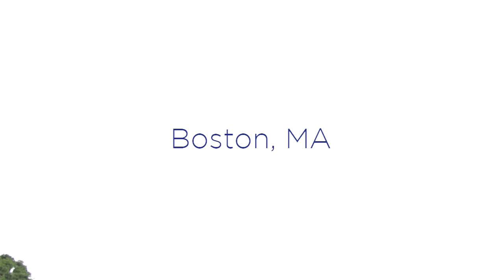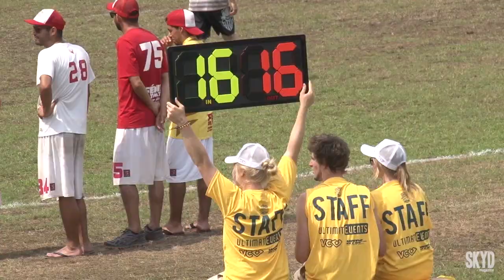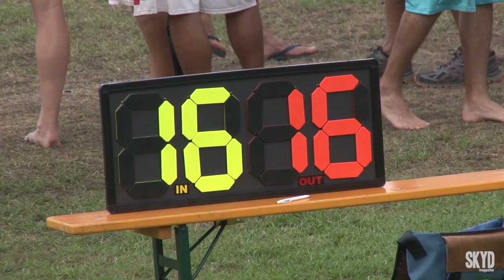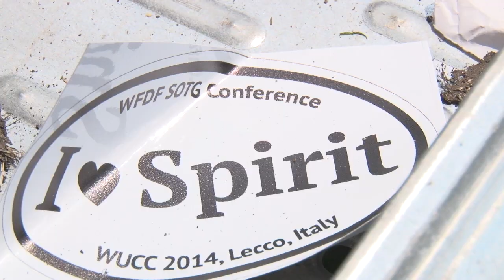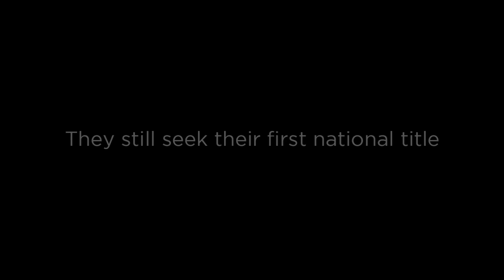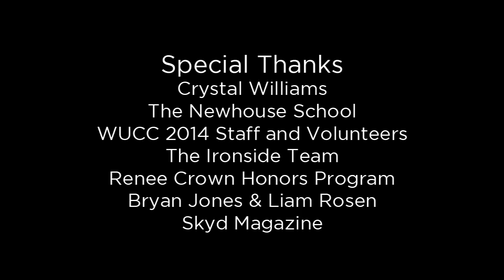IRONPRIDE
Skyd Films is proud to present IRONPRIDE -- a documentary by Charles Reiff. IRONPRIDE tells the story of Boston Ironside's journey at the 2014 World Ultimate Club Championships in Lecco, Italy.